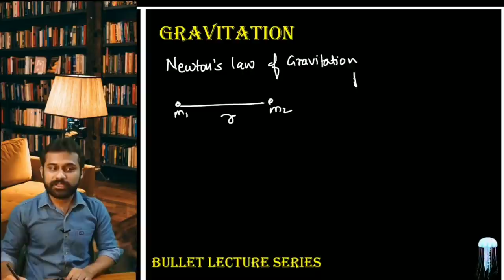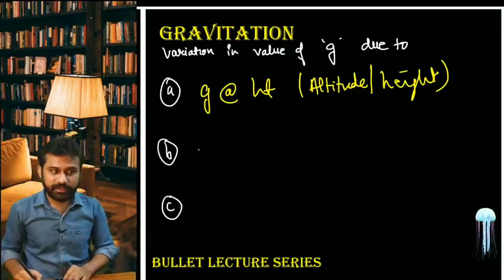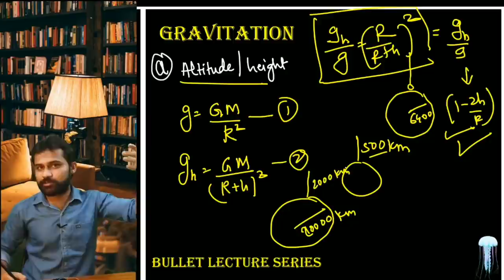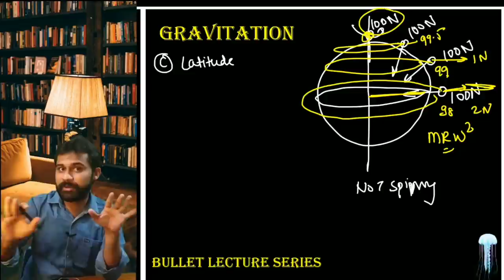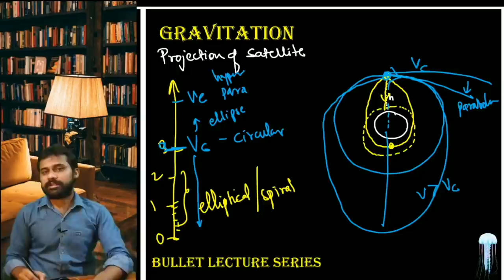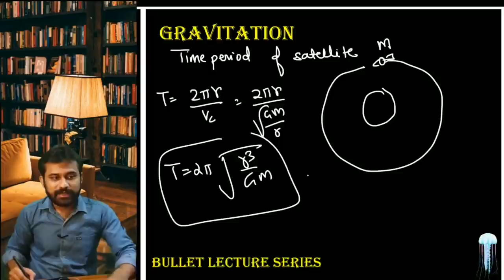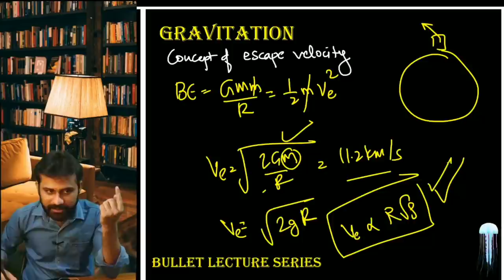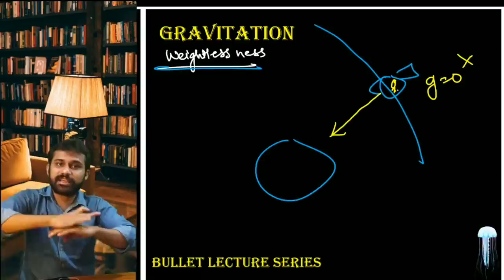Gravitation | BULLET LECTURE SERIES | SUPER QUICK REVISION | MHTCET 2020 | MHTCET 2021 | NEET 2021